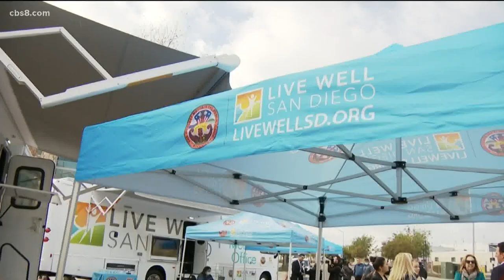San Diego County's 2nd 'Live Well on Wheels' Mobile Office makes its debut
In 2021, the Live WoW served nearly 23,000 people at more than 200 community events, mostly for COVID-19 services.